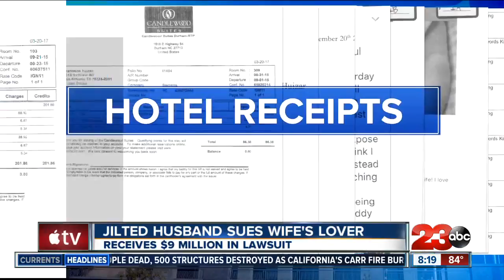Jilted husband sues wife's lover for millions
Jilted husband awarded $9 million dollars in lawsuit against his wife's lover